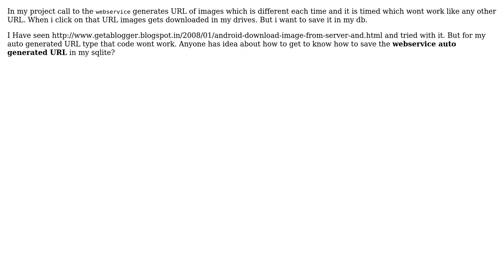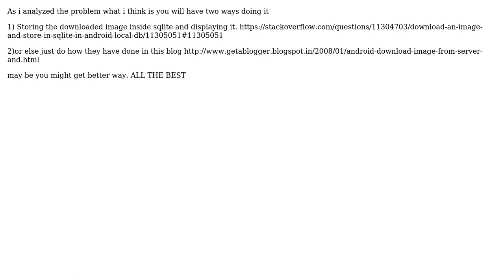Saving images in sqlite from a webservice generated URL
With thanks & praise to God, and with thanks to the many people who have made this project possible! You are responsible for your own actions.